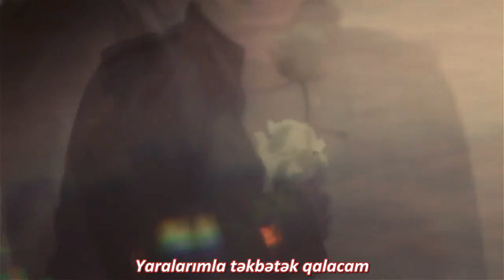Royal Pirates-Run Away (Azerbaijani Sub)